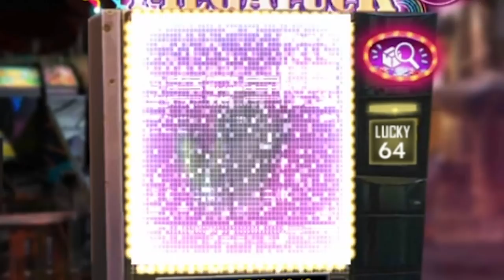COMPREI A NOVA PERSONAGEM MOCO, O PET E TESTEI AS NOVAS ARMAS | VALE A PENA?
📫 CAIXA POSTAL📬
Caixa Postal: nº 122;
Cidade: Carajás Pará;
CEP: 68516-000